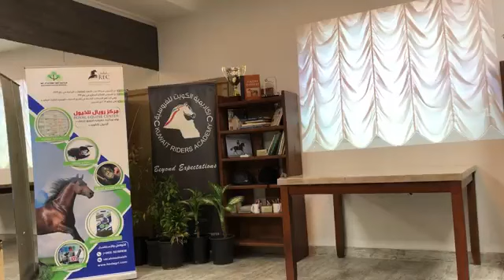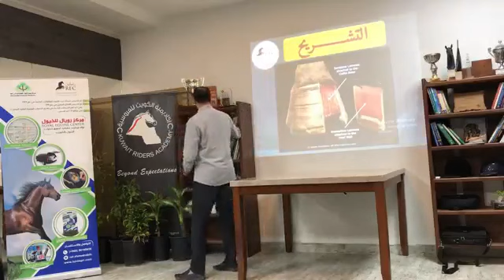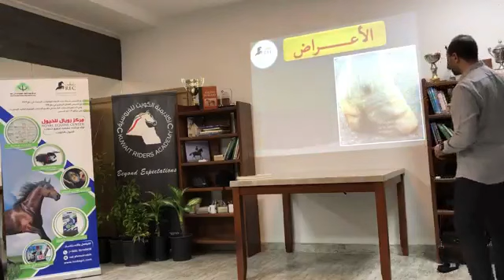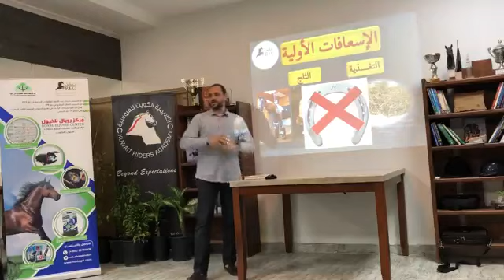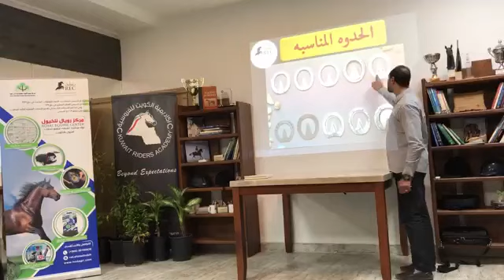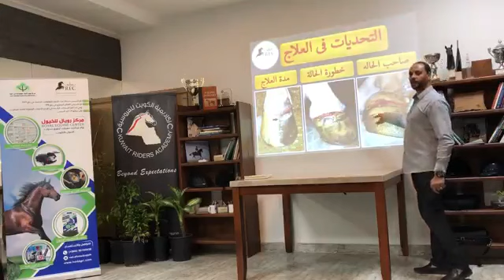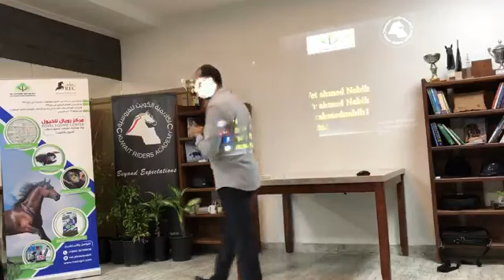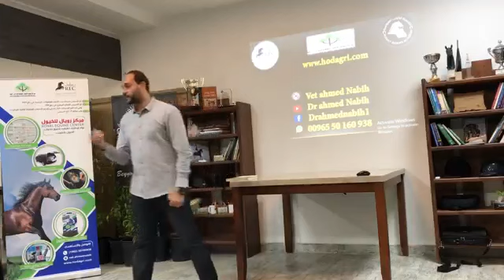Laminitis Lecture الحمره فى الخيول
المحاضره الحُمره فى الخيول

المحاضر: د. أحمد نبيه مراد
أخصائى جراحة المغص وإصابات القوائم والحُمره.

ROYAL EQUINE CENTER
HOUSE OF DEVELOPMENT